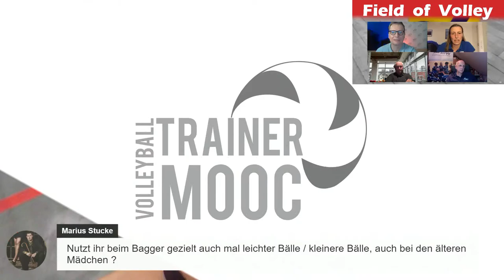Field of Volley #3 - Barbara Pampel: Meine ersten Spielformen im Jugendtraining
Volleyball-TrainerMOOC: Die kostenlosen Online-Kurse für Volleyball-Trainerinnen und -Trainer.